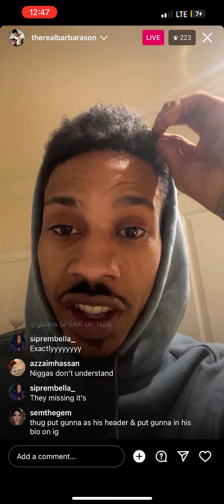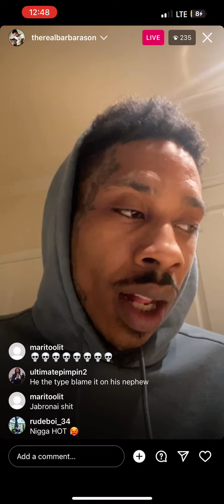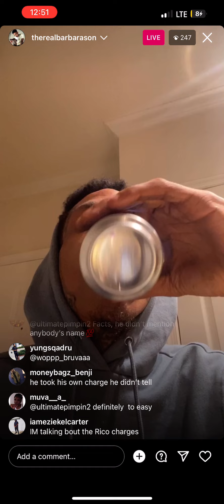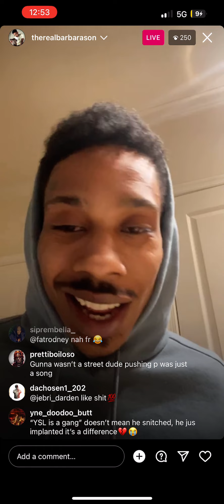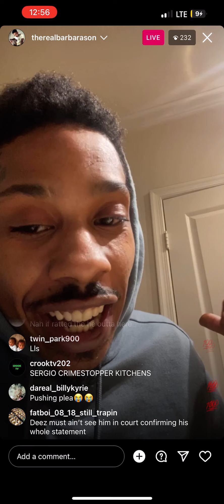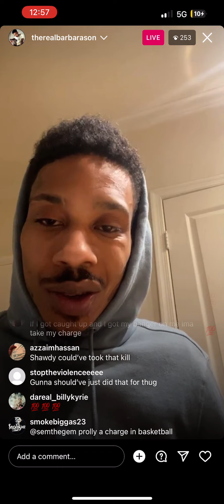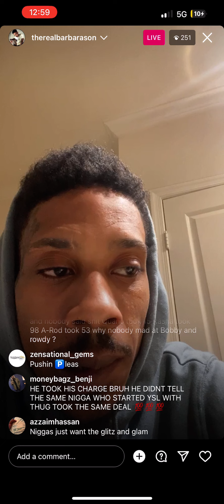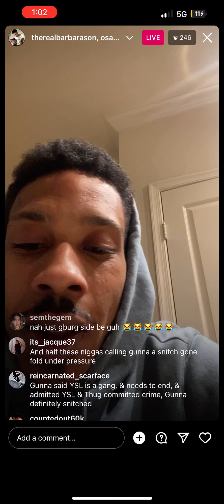Ant Glizzy goes live to speak on Young Thug and Gunna Case breaks down how Gunna told